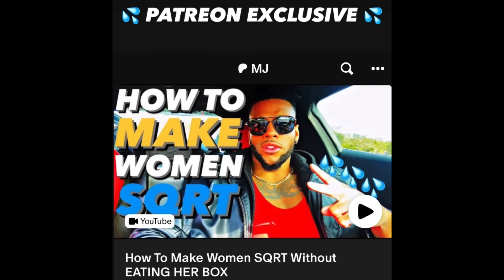COLD TRUTH Who WOMEN Choose To F*ck FIRST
How Women Choose Men They Want To F*ck FIRST! coldtruth coldtruthwhowomenchoosetof*ckfirst signsawomanwantstof*ckyou